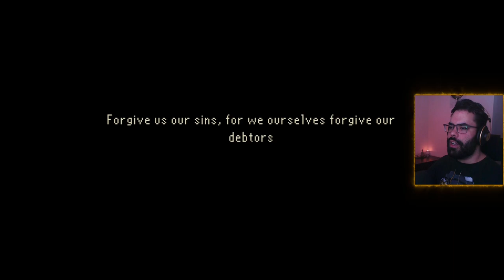The Last Door | Part 1